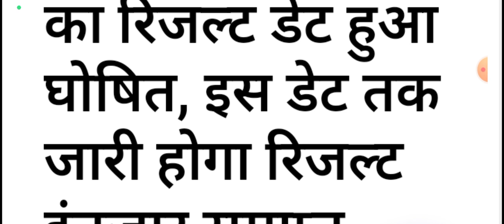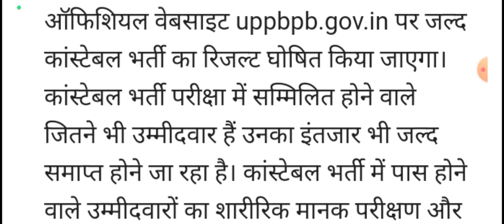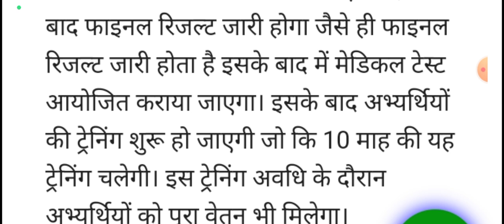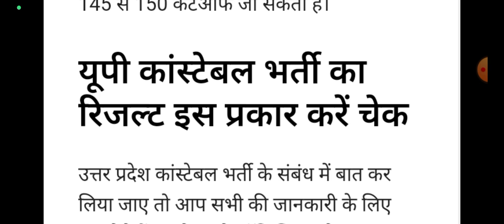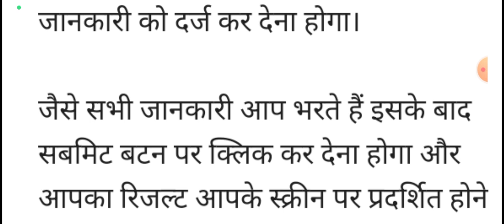UPp 2024:यूपी कांस्टेबल एग्जाम का रिजल्ट डेट हुआ घोषित,इस डेट तक जारी होगा रिजल्ट इंतजार समाप्त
UP Constable Exam Result Date 2024: यूपी कांस्टेबल एग्जाम का रिजल्ट डेट हुआ घोषित, इस डेट तक जारी होगा रिजल्ट इंतजार समाप्त